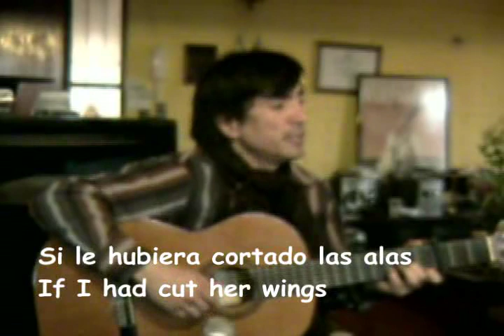Txoria txori - Mikel Laboa (cover)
Txoria txori

Hegoak ebaki banizkio
nerea izango zen,
ez zuen aldegingo.

Bainan, honela
ez zen gehiago txoria izango
eta nik...
txoria nuen maite.

Esta canción está en Euskera (Euskaldu), que es la lengua del País Vasco (Euskal Herria). Y, aunque muy pocas veces los dejo influenciar por mi apreciación, creo que la verdad que encierra esta canción es muy profunda y sencilla: no podemos querer quitarle a alguien aquello que lo hace único...pues sería como cortarle las alas un pajarito.
Ez gaude oso aberats diruz, ezta ere oinetakoz. Baina eztarriz sano gabiltza, ta kanta nahi degu gogoz.